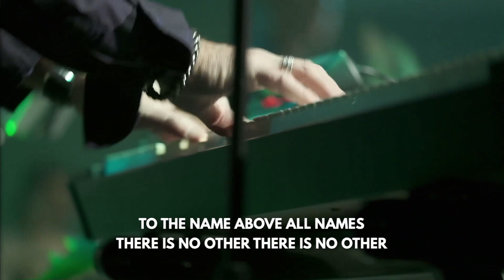To The One (LIVE) | Haven Worship | The Haven Church, NJ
To The One by Haven Worship LIVE in our new home!

To The One: Written by Beau Maddox Gabriel Gamboa Garrett Hardy Julian Gamboa Matt Fish Meredith Mauldin Oscar Gamboa Sebastian Suarez Administrators Capitol CMG Publishing, Right Angle Music
(CCLI#: 11243163)